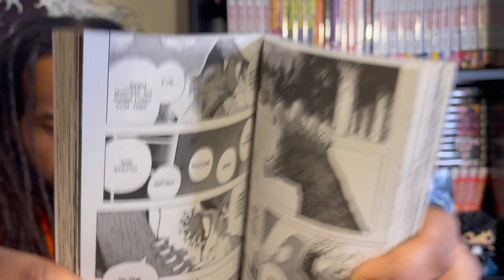From The Script To The Screen Ep17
myheroacademia season six is back!
Episode 17 of this anime season covers chapters 301 302 & 303 of the manga

 Some back story on the Todoroki Family